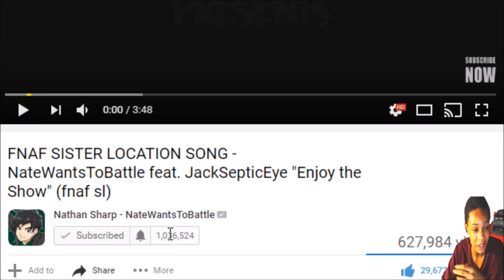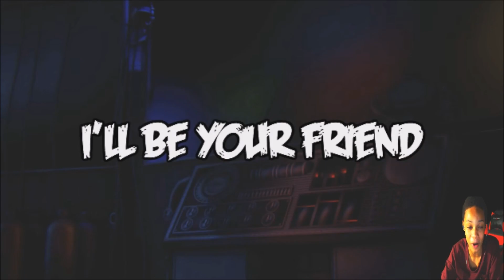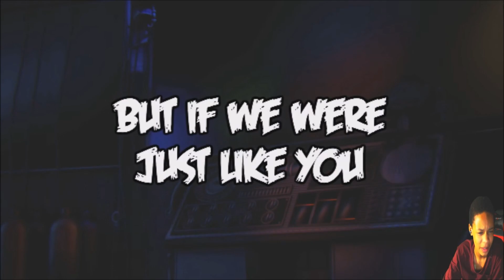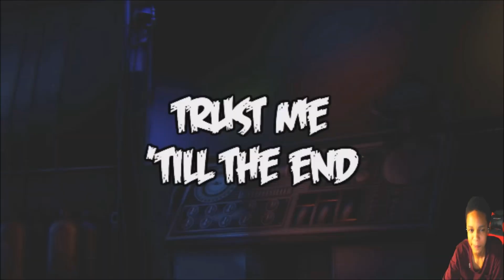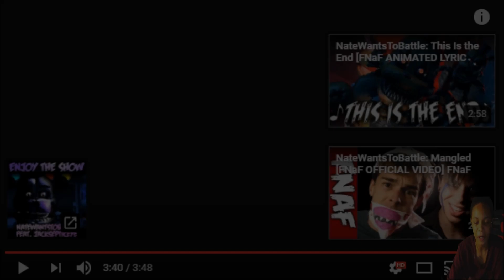"Enjoy The Show" - FNAF SISTER LOCATION SONG REACTION | PUT ON A MASK AND HIDE YOURSELF!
"Enjoy The Show" - FNAF SISTER LOCATION SONG REACTION | PUT ON A MASK AND HIDE YOURSELF!  - TODAY'S REACTION IS ON A VIDEO BY NATEWANTSTOBATTLE AND JACKSEPTICEYE, THIS MUSIC VIDEO IS FREAKING AMAZING AND PRETTY WELL MADE! GREAT JOB NATE AND JACK
520 Butternut Dr.#8
► Google+ - CistReactZ
► Vine - XDyingCistX